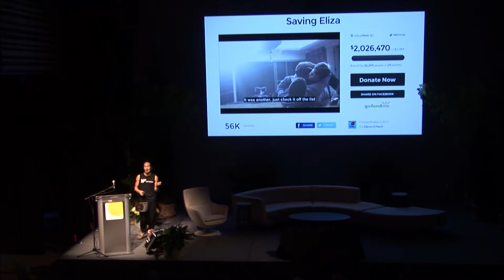Benjamin Von Wong - Art and Activism - Sun Valley Forum 2019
Art and Activism - Benjamin Von Wong, Artist & Activist